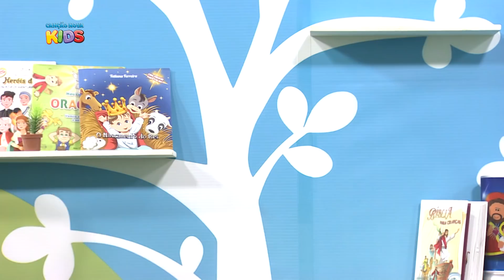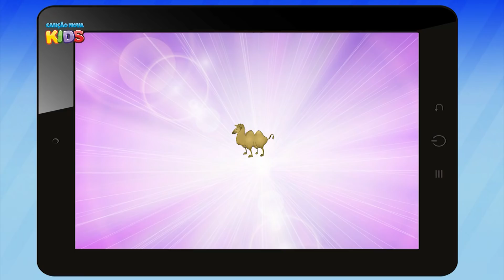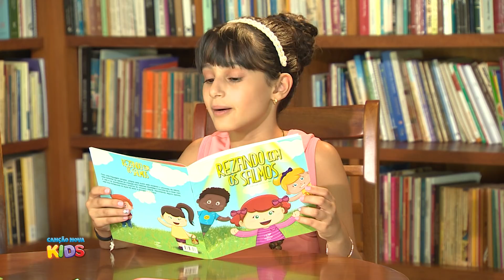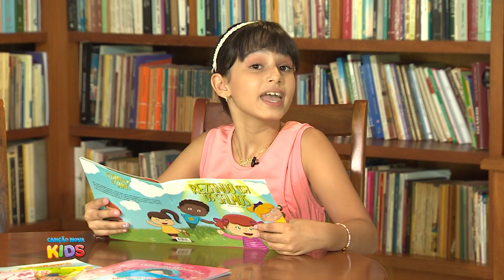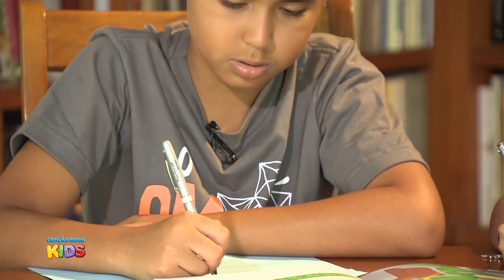Cantinho da Criança - Dia de Missa